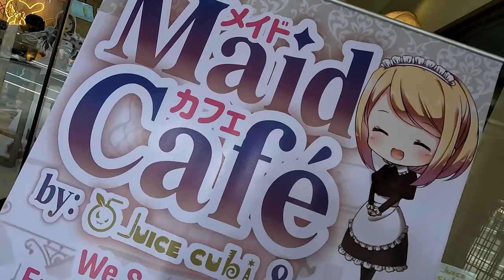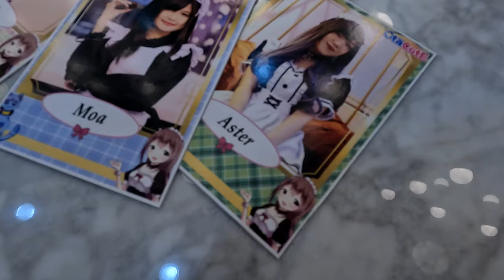The Wanderlust: Maid Cafe Experience with Kitagawa Marin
Hello, mga ka-Paonda! This one was a little rushed, so please bear with us. We covered OtaCute's Maid Cafe Season 2. We just decided to attend less than 5 days before the event. We super enjoyed the experience. We'll be doing this type of content again next time, but I don't know if I'll still be with Kitagawa Marin, but let's see. We hope to see you on Season 3!

Thank you so much to the maids, managers and organizers for being awesome. Also, they're planning to host an Otaku Town here in Manila, so better check them out on Kickstarter.